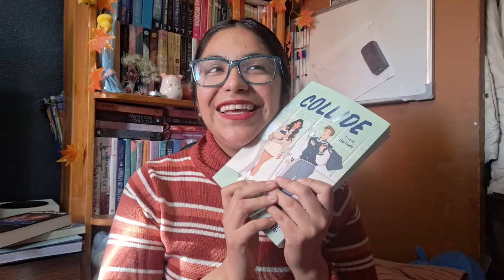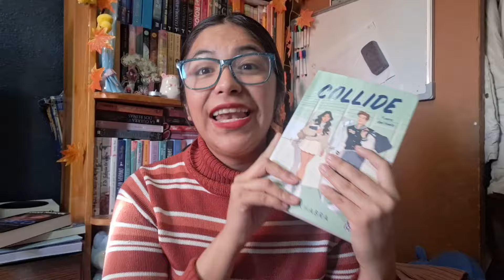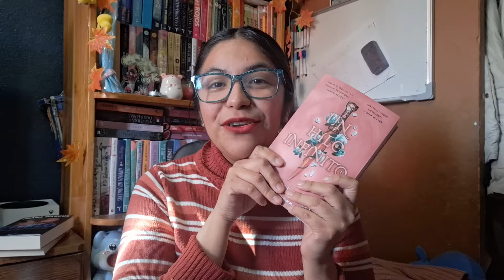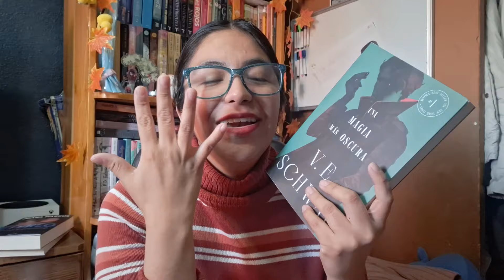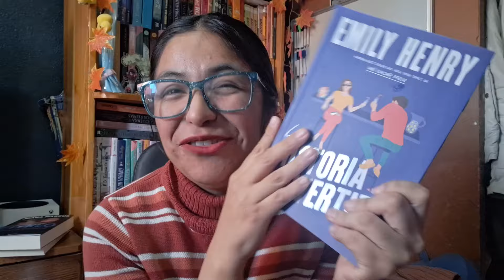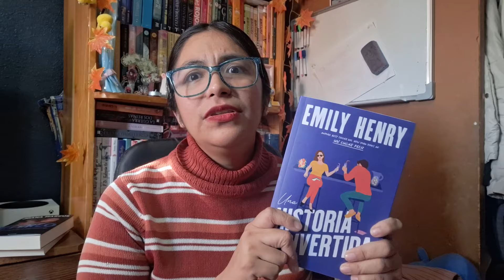TODOS los LIBROS que quiero leer antes de que ACABE 2024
Hola amistades, el dia de hoy les platicos sobre aquellos libros que quiero leer antes de que acabe el año:

♥Collide de Bal Khabra
♥Tentacion de Karla Cipriano
♥Etereo de Joana Marcus
♥Una magia mas oscura de V.E. Schwab
♥Una historia divertida de Emily Henry
♥Look What You Made Me Do de Kat McKenna
♥Un hilo infinito de Tahere Mafi
♥Trono del prisionero de Holly Black
♥Alas de Hierro de Rebecca Yarros
♥La Sociedad Secreta de Brujas Rebeldes de Sangu Mandanna

Cámara Utilizada: Nikon COOLPIX P610
Editor de videos: FilmoraPro y vivacut libroslibroslibros
Editor de miniaturas: Befunky,PicsArt y Photoshop C6,canva